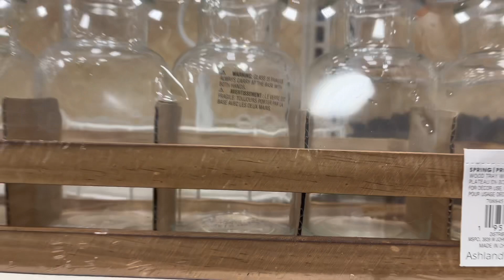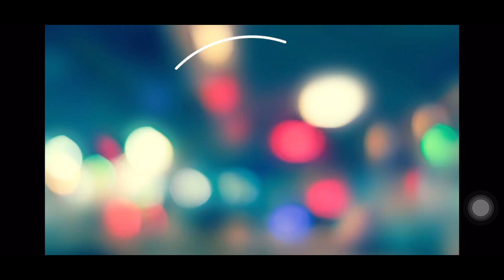Sunday ShopDay!🫶 | අපිත් එක්ක යමුද පොඩි රවුමක්😍🌸 | Canada Diaries 🇨🇦 | නිදහසේ ජීවිතේ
Sunday evening❤️🇨🇦 නිදහසේ ගෙවුන තවත් එක ඉරිදා දවසක්...🫶